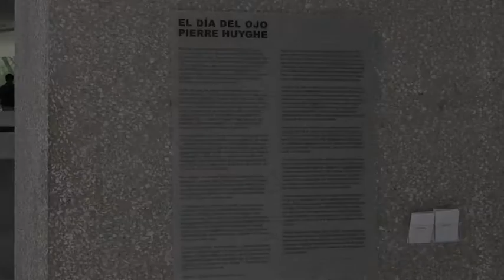El día del ojo. Pierre Huyghe - Museo Tamayo